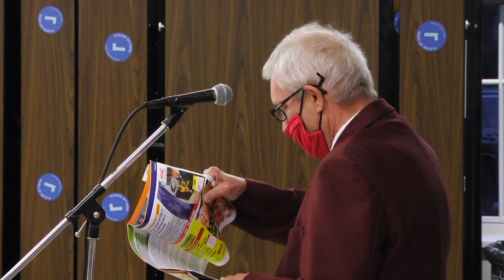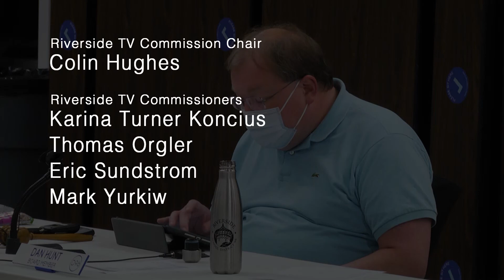District 96 Board of Education Regular Meeting 09-15-21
The District 96 Board of Education held a Regular Meeting on September 15, 2021.